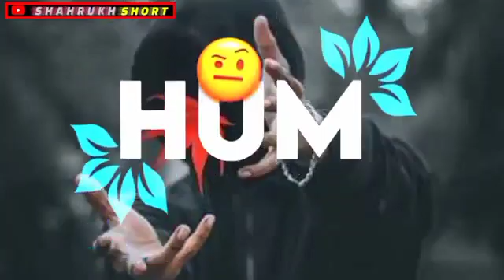August 18, 2021